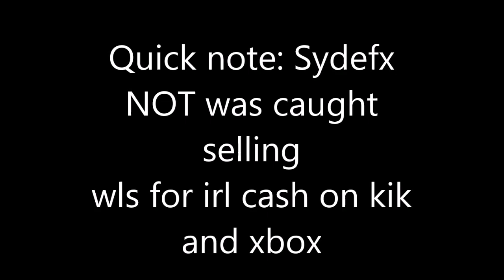Growtopia | @Elbin Removing FX's Admins!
→Want to bet CS:GO Skins on LoL/CSGO/DOTA matches? Checkout Fanobet (NO UNDERPAY!)

LOKSTER
Play
Seil
Solorien
meow
Jens
Tony26
useruser3
Redbone
Aimster
INightmareI
InFocus
Greenswe